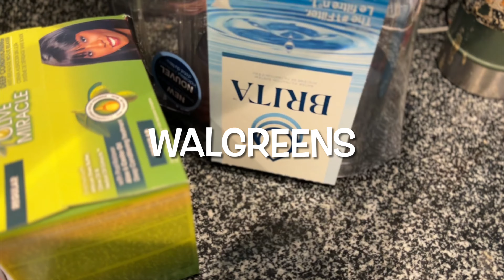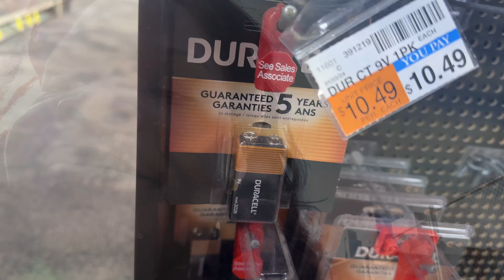feeling Bad about my damage hair. Went to the hardware store to get battery for my scale.